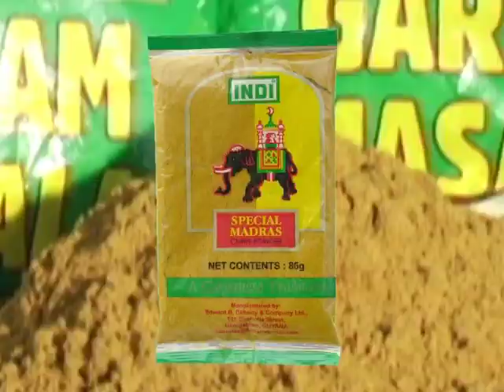INDI Garam Masala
Manufactured and Distributed by Edward B. Beharry and Company Limited (Guyana)